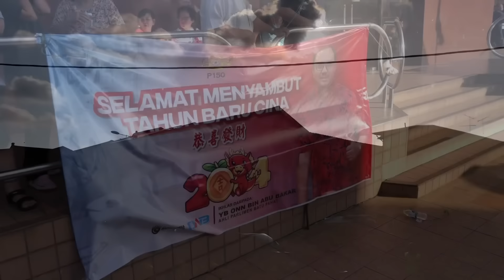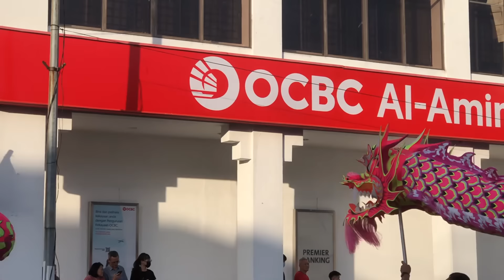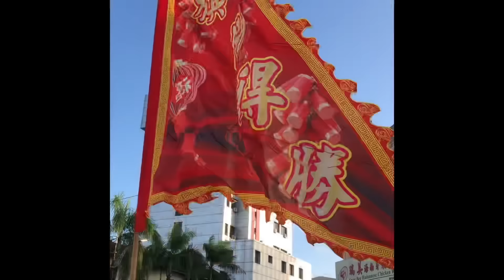2024 甲辰年 马来西亚 峇株巴辖 峇株华团 农历新年 大游行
2024 甲辰年 马来西亚🇲🇾 峇株巴辖 庆祝新年 大游行
2024 Malaysia 🇲🇾 Batu Pahat Chinese New Year Celebrations and Big Parade !